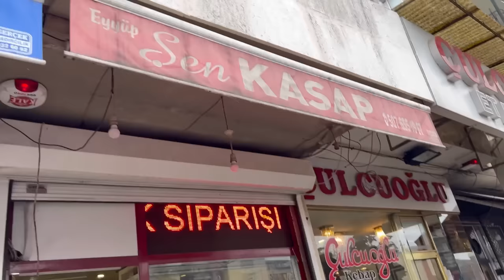GAZİANTEP YEMEKLERİ VLOG 2